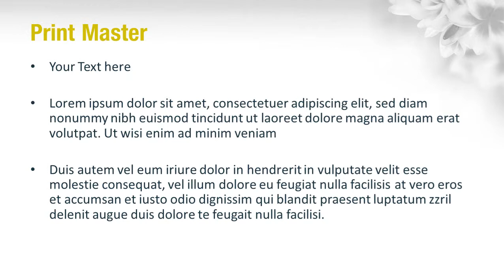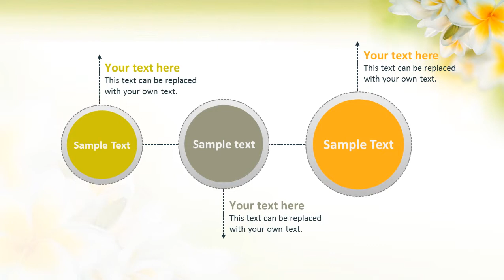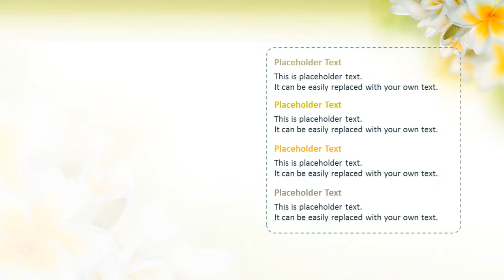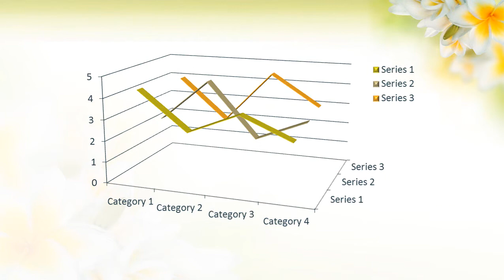Spa Flowers PowerPoint Template Backgrounds - DigitalOfficePro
Create amazing presentations with Spa Flowers PowerPoint Template and Backgrounds.

Spa Flowers PowerPoint templates come with a set of PowerPoint Diagrams, Charts and Shapes. Sizzle your presentation with this professionally designed and fully editable Spa Flowers PowerPoint Template. This template is available for instant download on purchase.